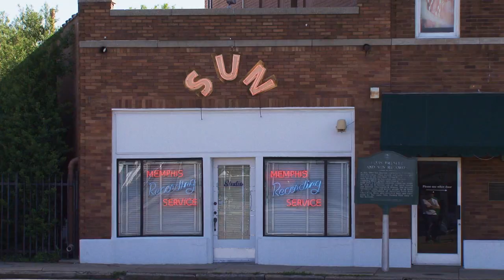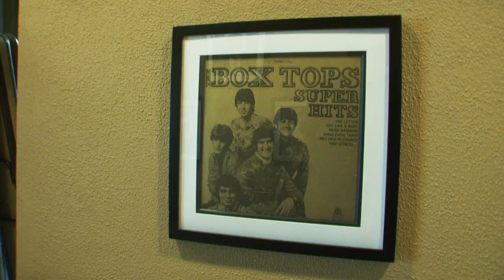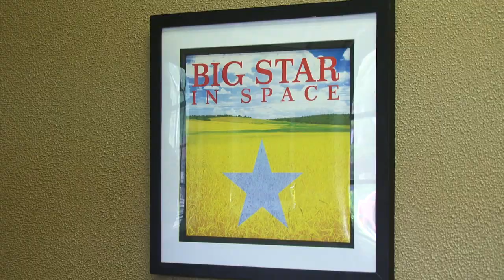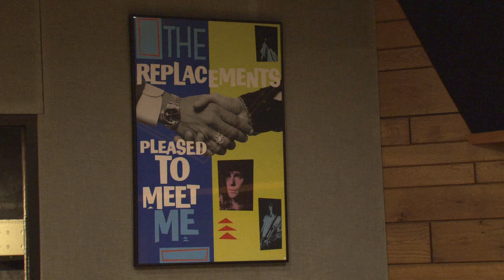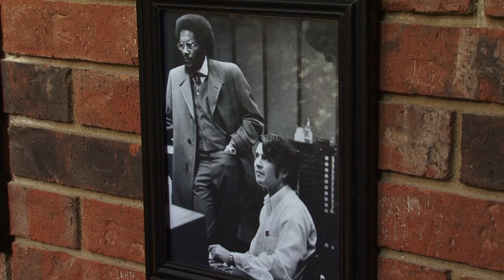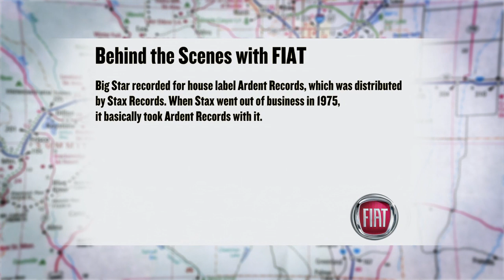Memphis: Ardent Studios - Home to Big Star, The Replacements, & Isaac Hayes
Everyone knows Sun Studio and Stax Records, but we start our week in Memphis at Ardent Studios, home base for Big Star and where many famous albums were recorded.